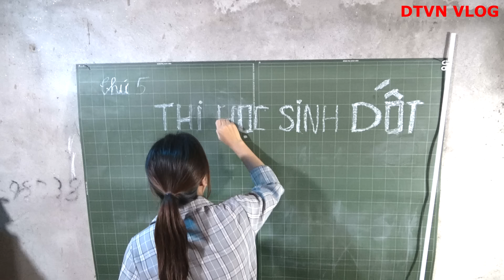DTVN Vlog : (Tập 88) Bài học nhớ đời cho kẻ giám bắt nạt trẻ trâu (ĐI THI HỌC SINH DỐT)